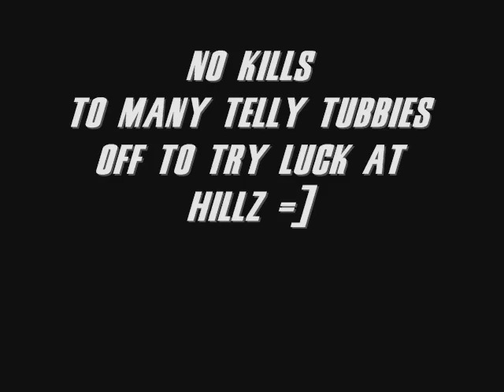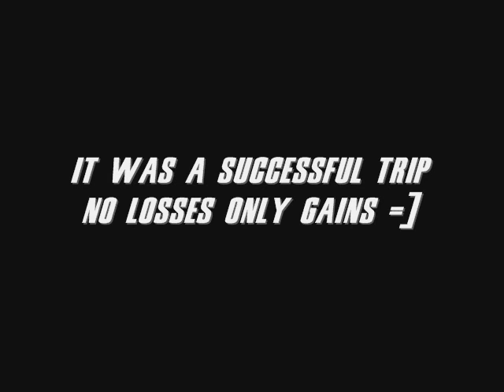RTB Mage Pking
Retribution Mage Pking

A few of the guys mass and go out mage pking.